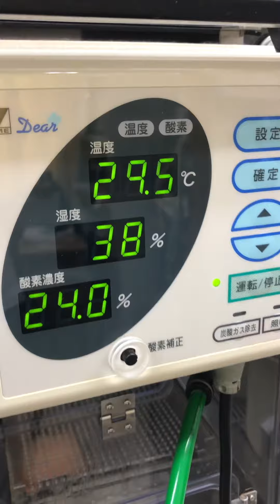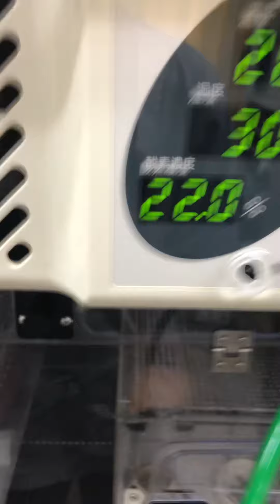⑦ニシアフリカトカゲモドキのまろちゃんの様子、ICU内保温保湿酸素療法